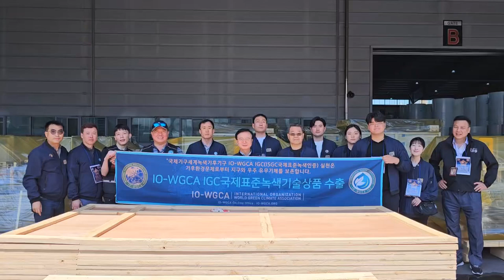국제기구 세계녹색기후기구/ISGC,IGC. IO-WGCA ISSA. 3차선적 위원급 국제검증,인증 감찰단, 선적 대기중 전체영상2.